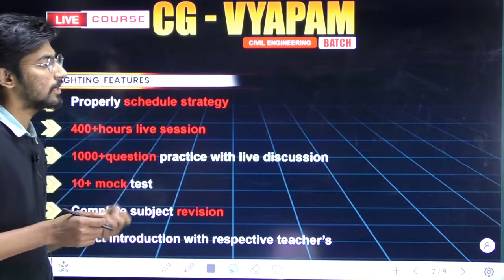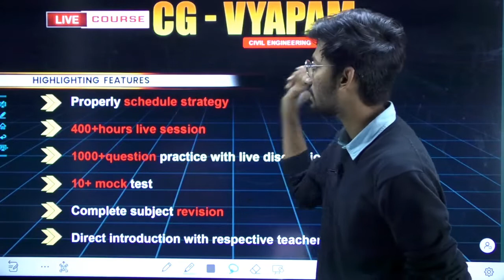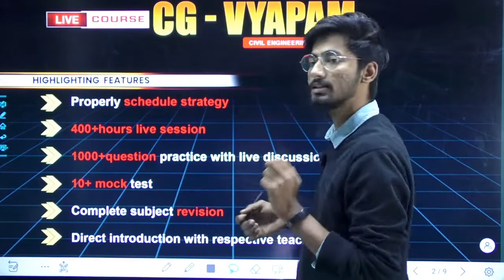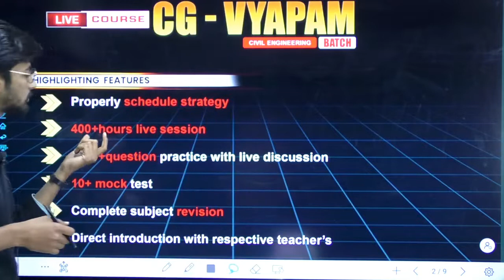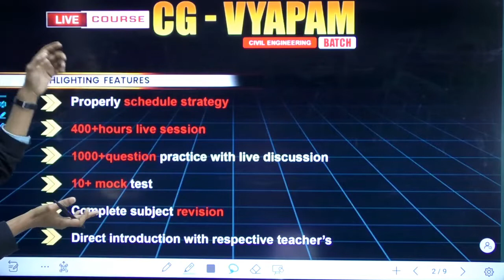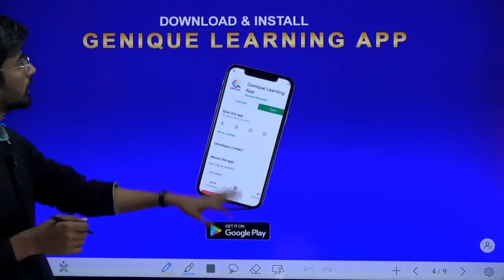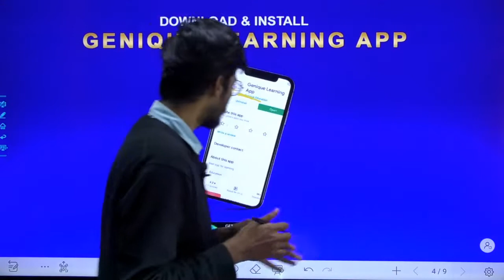CG VYAPAM II ये BATCH कैसे आपका SELECTION करवा सकता है 🔥💪🏻II By Anil Sir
Chhattisgarh Professional Examination Board, Raipur ready to release CG Vyapam Sub Engineer Recruitment 2021 Notification. Aspirants should have Diploma in Civil, Electrical or Mechanical Engineering through any reputed institute/university in India as the Educational Qualification. CG Vyapam SE schedule Written Test announce soon for candidates through online at Bilaspur & Raipur. Applicants have to apply before closing date and should start their exam preparation for CGPEB Engineer Vacancy 2021. Applicants can check CG Vyapam SE Exam Syllabus, Admit Card, Fee, Online Application Form Process etc. in our Page also. The CG Vyapam Department yearly releases JE Vacancy for filled the vacant posts.

= [Genique JE AE OFFICIALLY GROUP ]

Helpline number:-
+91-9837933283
[10 am to 7pm]